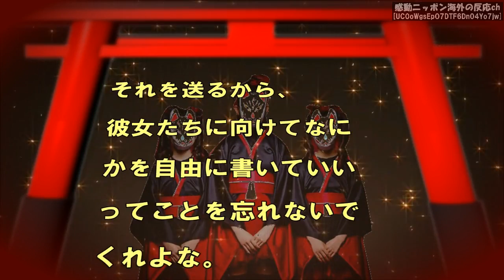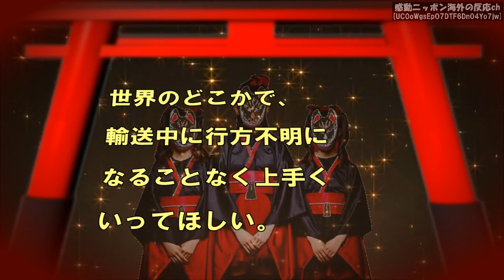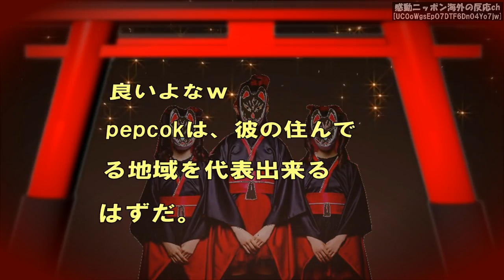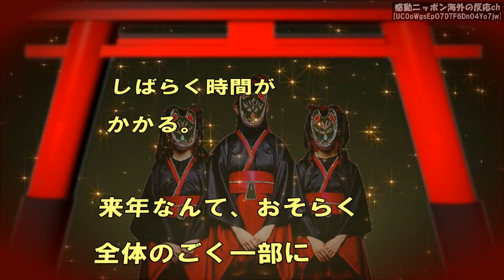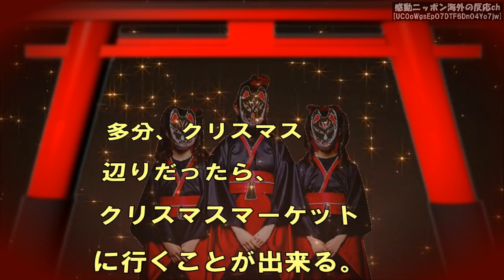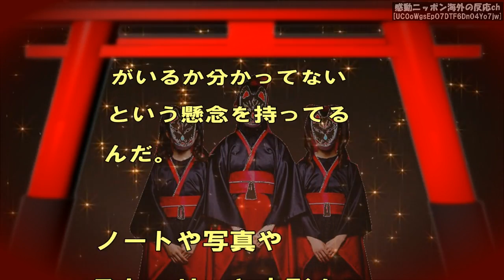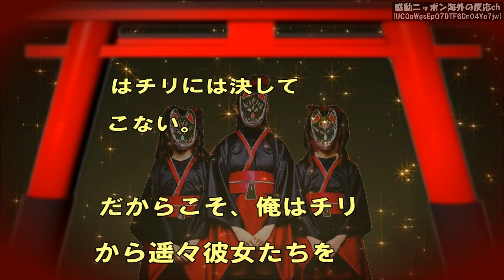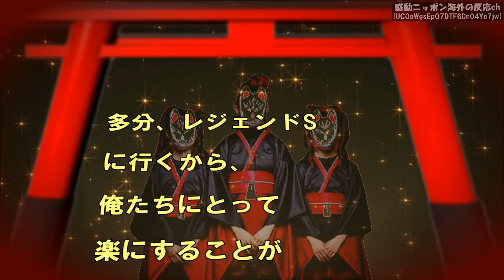【BABYMETAL】凄い！ワンダフルジャーニー計画！「うちの国にくるのがまちきれないｗｗｗ」世界中の海外ファンに衝撃！歓喜で語り合う【感動ニッポン海外の反応ch】babymetal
【BABYMETAL】「なんてゴージャスな女性に」WOWOWのSummer Sonicを観た海外ファンの衝撃度【感動ニッポン海外の反応ch】babymetal

【BABYMETAL】興奮「日本にどんどん近づいて」アルゼンチン人熱狂ベビメタファンの大阪城ホール・コンサートレポ世界へ発信 part1(前)【感動ニッポン海外の反応ch】babymetal

【BABYMETAL】衝撃で「涙が止まらない」ソニスフィアでのIDZ“イギリスが第二の故郷になった瞬間”【感動ニッポン海外の反応ch】babymetal